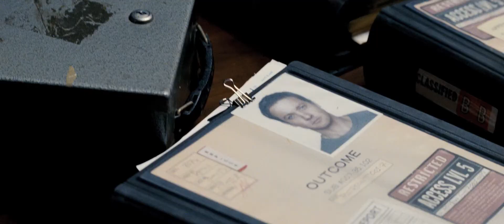The Bourne Legacy - Teaser Trailer Ufficiale HD (AlwaysCinema)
Uscita: 07/09/2012